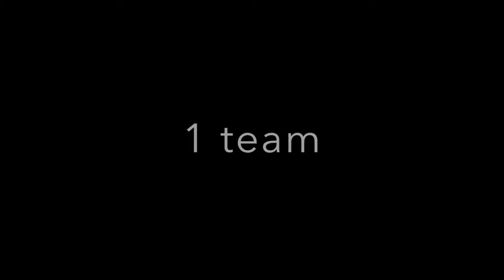CWT RAAM Trailer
Carlson Wagonlit Travel's Race Across America "Team Awesome" talk about the race and why what are doing it.